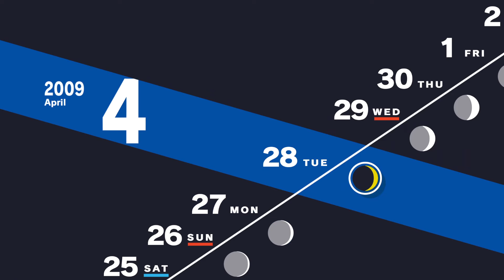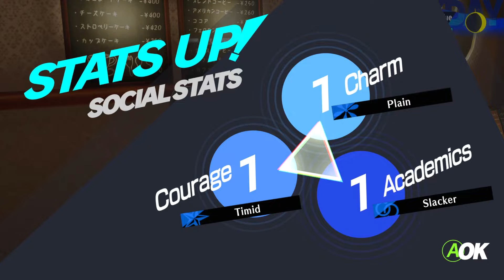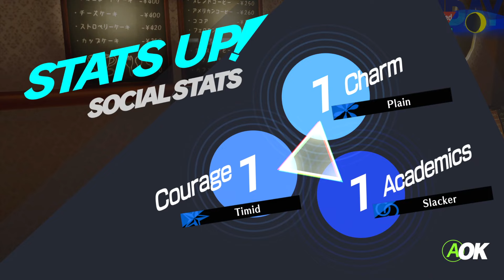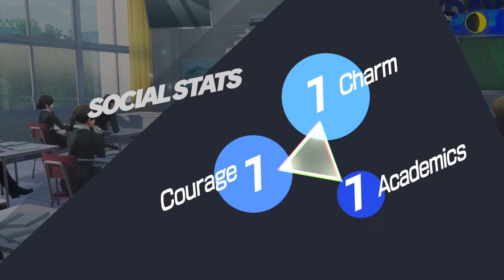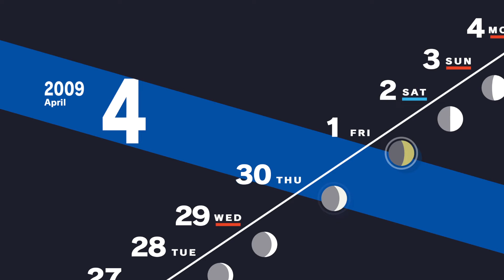TOMOCHIKA'S SECRET PLAN - Persona 3 Reload (Part 7)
Today, we spend time working some jobs and building our confidants! Including Kenji, who's pulling an Icarus... Will he fly too close to the sun with his plan?

NOTE: At around 27:50, the audio gets a weird for about 15 seconds. This is because YouTube decided the music in the moment wasn't good for us, so we used a YouTube feature that let us remove that music in question to give the video the all clear. It's a little rough, but its better than muting it or cutting that portion out entirely!